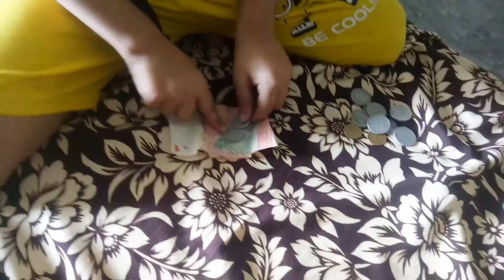Training Start😰 | Shah Alam Market | Humayun Randhawa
Aslam-o-Alaikum❤